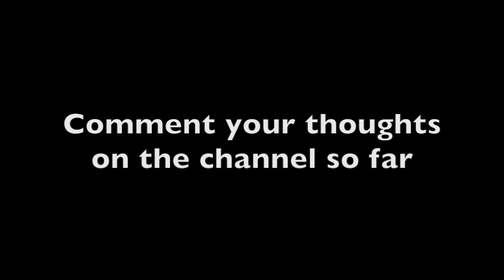We'll Miss Him: Jamie Maclaren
Jamie Maclaren

One of the greatest the league has ever seen but lets just hope he does well in Germany. Comment who You'd like next and or any other video ideas.